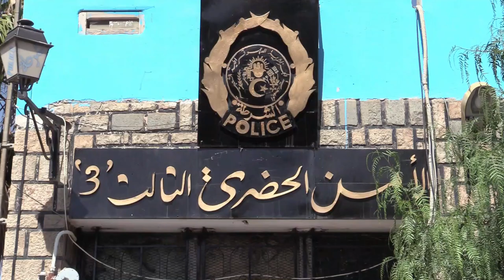شرطة سطيف توقف مجرم زرع الرعب وسط سكان حي يحياوي الشعبي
تمكنت مصالح أمن ولاية سطيف ممثلة بأفراد الأمن الحضري الثالث، من توقيف مجرم خطير زرع الرعب وسط سكان احدى الأحياء الشعبية، قد تورط في أكثر من 06 قضايا اعتداء وسرقة باستعمال العنف بواسطة أسلحة بيضاء وهذا بحي "يحياوي" الشعبي بالمدينة سطيف.